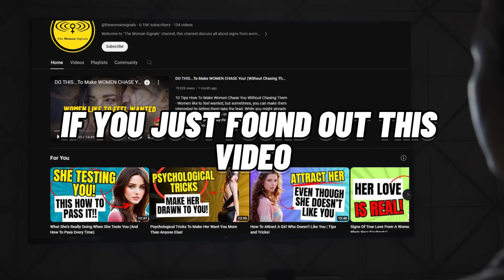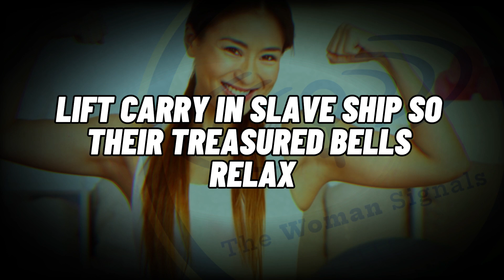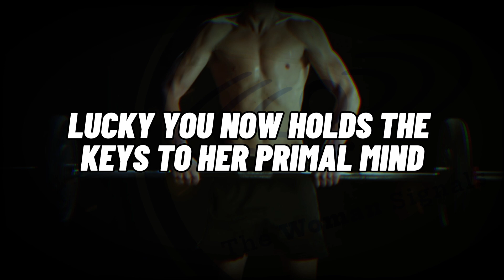The 5 MALE Body Parts WOMEN OBSESS Over MOST (and Why!)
The 5 MALE Body Parts WOMEN OBSESS Over MOST (and Why!) - When it comes to carnal attraction, both sexes have their shallow fixes informing snap lust judgments. But while men tend towards objectifying figures, soft features and symmetry? The feminine gaze zones in on select masculine physical traits subconsciously conveying lover quality on primal levels.

Keep watching for insight around the five potent areas driving ladies into obsessive thirst through pure animal instinct. Welcome to desire distilled to darkest raw essence.
Hello everyone, Welcome back to The Woman Signals channel.

WARNING!